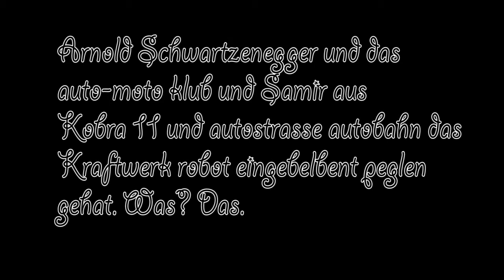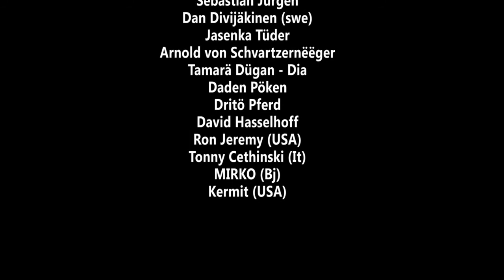Sane - "Mi" spot Miljenko trailer